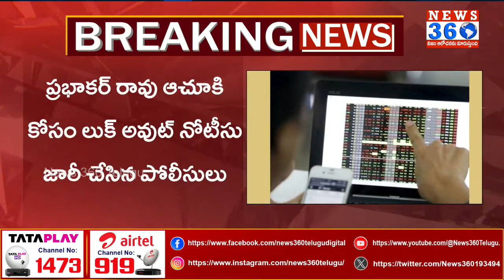ఫోన్ ట్యాపింగ్ కేసులో నిందితులపై సైబర్ టెర్రరిజం కేసులు | Telangana Phone Tapping Case | News 360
ఫోన్ ట్యాపింగ్ కేసులో నిందితులపై సైబర్ టెర్రరిజం కేసులు | Telangana Phone Tapping Case | News 360 Telugu
For More Latest Political And News Updates :
మాజీ ఇంటలీజెన్స్ బాస్ కి రెడ్ కార్నర్ నోటీస్